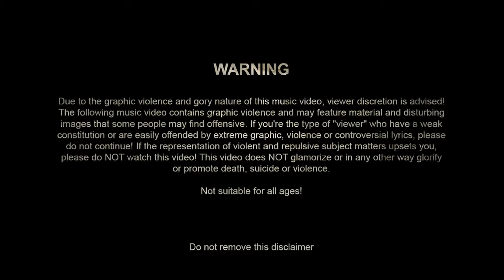Dark Funeral - My Funeral (Uncut).mp4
Dark Funeral is a black metal band from Stockholm, Sweden, founded by guitarists Blackmoon and Lord Ahriman in 1993. They are one of the bands to have emerged in Sweden during the Second wave of black metal.

this video is from Angelus Exuro pro Eternus album

Lyrics:
''At the end of this long and lonely path,
All misery will be gone"

Down this long and twining road
I walk with heavy feet
My head sunk down below
I have made up my mind
It's time to end this life
Then peace I will find

Walking down to my funeral
The mortal sin...
Some might be sad
I'll die with a grin
It's time to die
When I leave this pathetic world
I will hold my head high

Angels are watching from above
As so does the evil ones
That lurks down below...

I am almost there - at my funeral

I reach the end of the twining road
I put a bullet in my gun, don't need to reload
Feel the cold steel to my head
It's time to pull the trigger
Soon I'll be dead

Now when I'm at my funeral
I feel so free
Now I'm at my funeral
The mortal sin...
Sin...

Reach out for me
Kingdom's wide open,
But I walk away from - thee

As I walk away...

"For eternal in twilight I dwell"

The mortal sin...

Hold my head high...